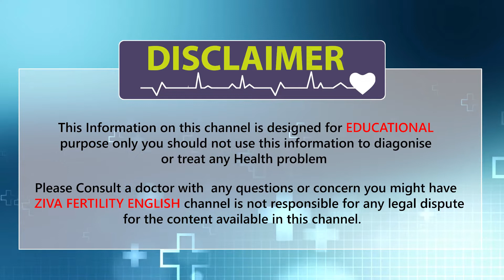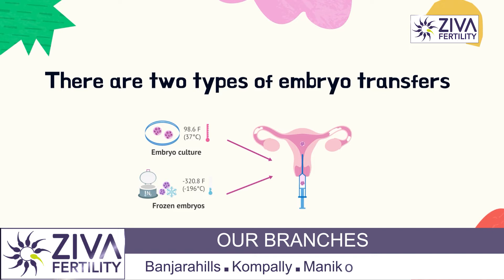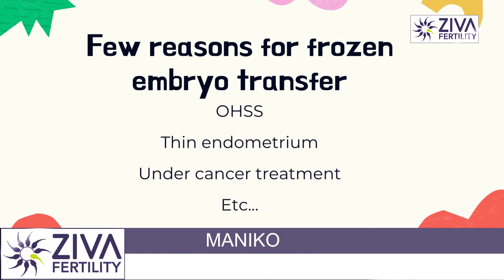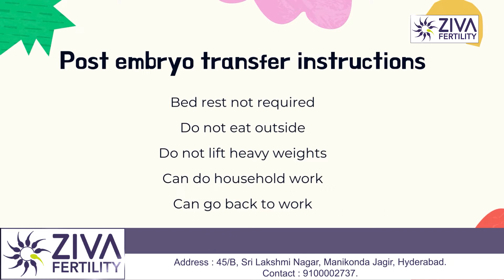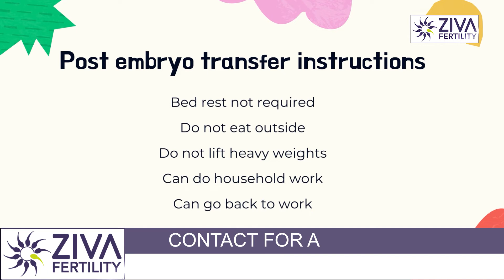Instructions after embryo transfer Eng || Dr. Chekuri Suvarchala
Dr. Chekuri Suvarchala (Scientific Director, Masters in Clinical Embryology (Australia & UK, PhD (Genetics)) - Topic: " instructions after embryo transfer " - ZIVA Fertility English - 11-May-2022.

Ziva's Success story:
1)  22+ Years of Experience
2)  Around 90% Success Rate
3)  10,200 ICSI Cycles
4)  2,200 IVF Cycles
5)  4+ Centers in Hyderabad